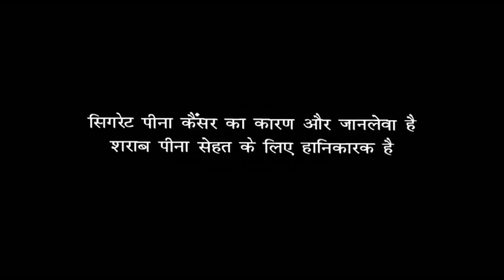Khuda Haafiz Full Movie | Vidyut Jammwal | Aahana Kumra | Suparna Marwah | Review & Facts HD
Khuda Haafiz is a 2020 Movie written and directed by Faruk Kabir and produced by Kumar Mangat Pathak and Abhishek Pathak under Panorama Studios